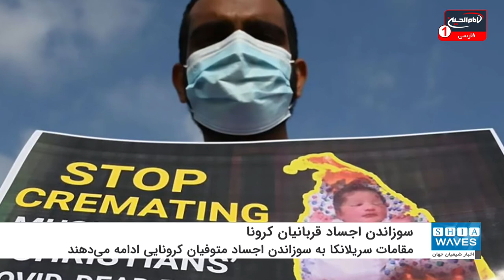گزارش دیدبان حقوق بشر از تداوم سوزاندن اجساد قربانیان کرونا در سریلانکا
دیدبان حقوق بشر در گزارشب اعلام کرد: مقامات سریلانکا به سوزاندن اجساد متوفیان کرونایی ادامه می‌دهند و وعده چند روز قبل نخست‌وزیر این کشور مبنی بر توقف این کار عملی نشد.
ماهیندا راجاپاکسا، نخست‌وزیر سریلانکا هفته گذشته اعلام کرد که مقامات این کشور از سوزاندن اجباری اجساد متوفیان کرونا جلوگیری می‌كنند و به نظر می‌رسید که از این طریق به سیاست نقض بی‌رحمانه حقوق مسلمانان پایان داده شود.
اما علی‌رغم این قول، مقامات سریلانکا به سوزاندن اجساد مسلمانان ادامه داده و از تصمیم خود بازگشتند.
آنها معتقدند که تنها پس از انجام رایزنی‌هایی در یک کمیته تخصصی، سیاست موجود در این خصوص، تغییر می‌کند.
به گفته نهادهای حقوق بشری، دولت سریلانکا بدون هیچ مبنای پزشکی ادعا می‌کند که دفن متوفیان بر اساس آئین‌های اسلامی تهدیدی برای سلامت جامعه است، چیزی که نهادهای حقوقی آن را رد می‌کنند.
بعد از اینکه نخست‌وزیر سریلانکا از پایان قرنطینه در این کشور خبر داد، جسد «محمد کمال‌الدین محمد صمیم» در شهر «اتامادووا» سوزانده شد.
دوستان این فعال اجتماعی گفتند که مقامات ابتدا مدعی شدند که او خودکشی کرده است، اما بعدا گفتند که او به کرونا مبتلا شده بود و جسدش را عجولانه سوزانده بودند.
از مارس ۲۰۲۰ (اسفند ۹۸) که دولت سریلانکا سیاست سوزاندن اجساد متوفیان کرونا را پیاده می‌کند، مسلمانان از این قضیه بسیار متأثر و ناراضی هستند و حتی در بسیاری از موارد مسئولین این کشور اجساد افرادی که ابتلای آنها به کرونا هم قطعی نشده بود، سوزاندند.